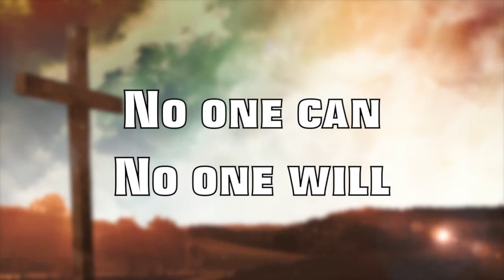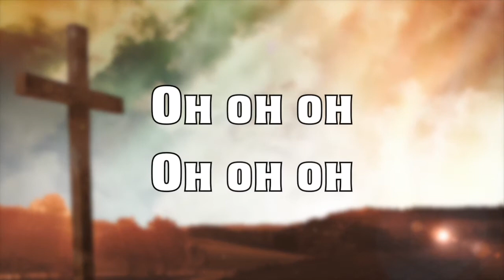🛡Victory | Holy Week | 5-12 April ☎️ WhatsApp: 6079 9107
🛡Victory | Holy Week | 5-12 April